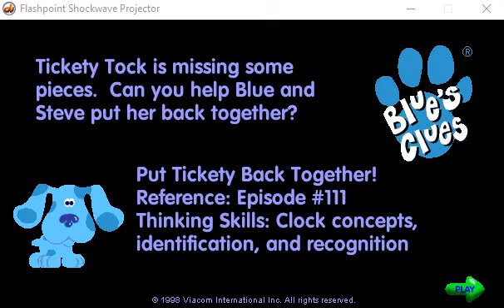Blue's Clues Put Tickety Back Together 00:32